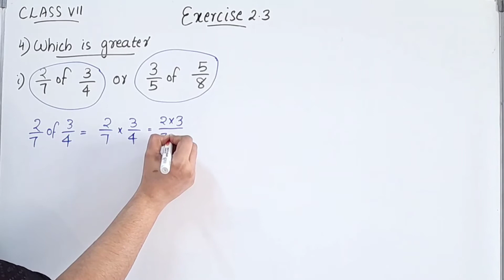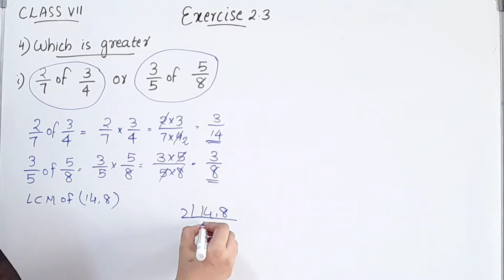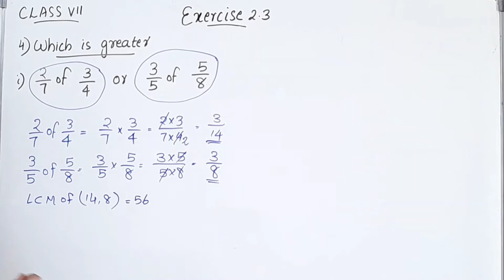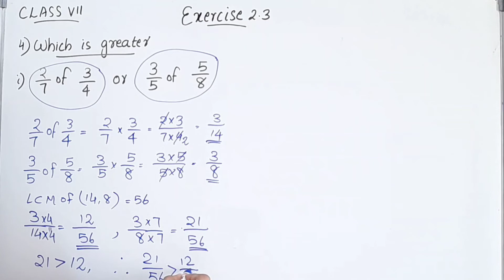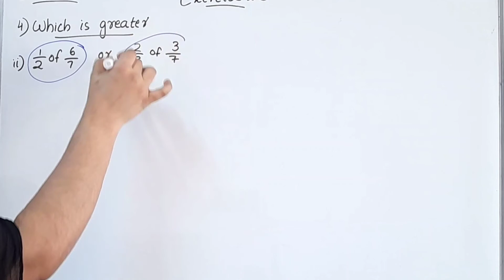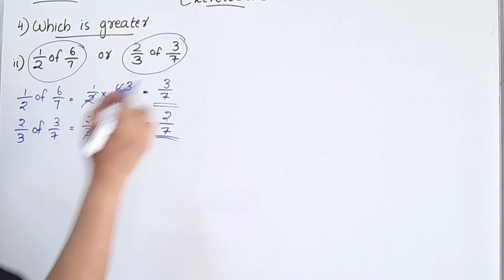Exercise 2.3,Q.no 4/CBSE Class 7 Maths Chapter 2 Fractions And Decimals In Malayalam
Topics
1) cbse maths class 7
2) cbse maths class 7chapter 2
3)cbse classes by grace jose
4) class 7 maths chapter 2
5) ncert maths class 7
6) ncert maths solutions
7) fractions and decimals class 7 in malayalam